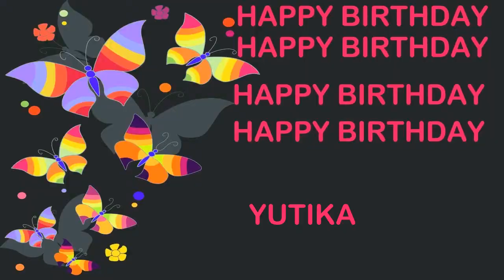Yutika Birthday Postcards & Postales